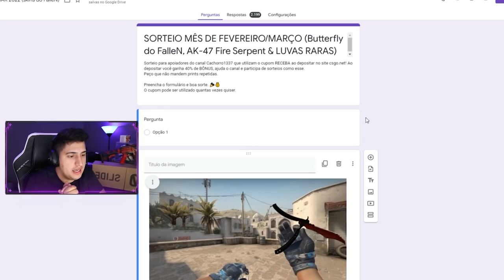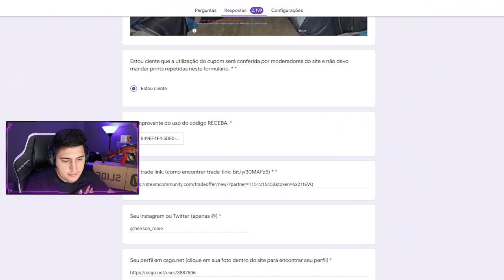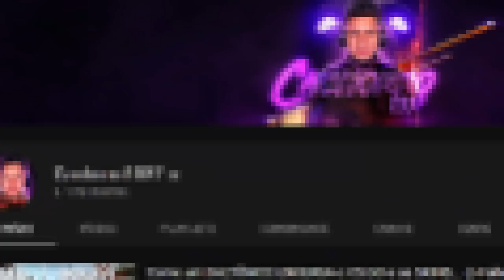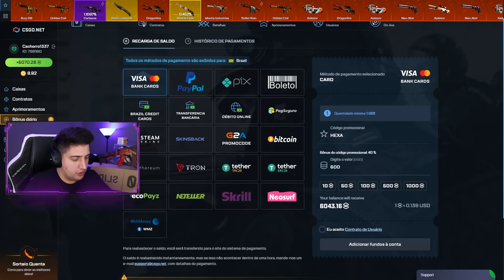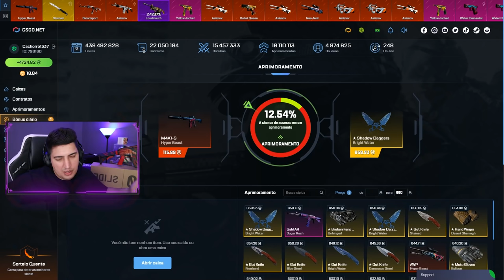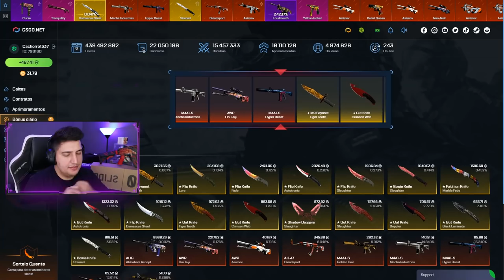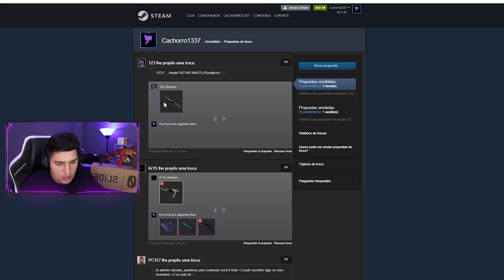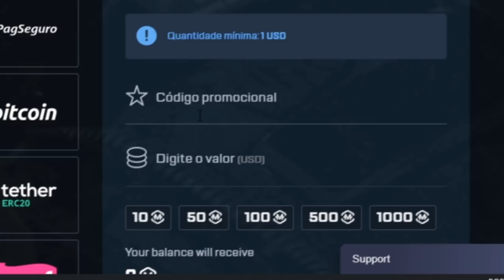EU TO MUITO FELIZ, JUROOOOOOOO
Nesse vídeo abri caixas no CS:GO e ganhei uma skin de faca SENSACIONAL!